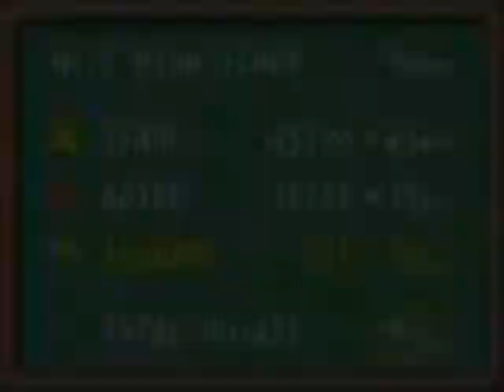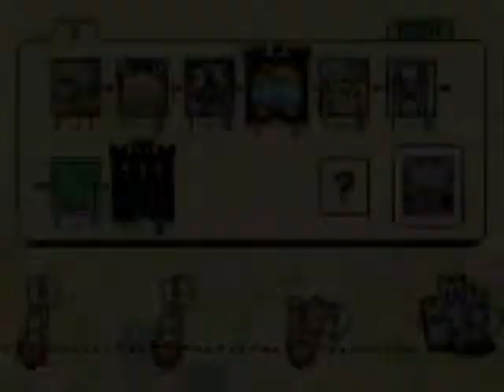Yohsi's Island GBA LP Level 1-7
Level 7 of Yoshi's Island for the GBA